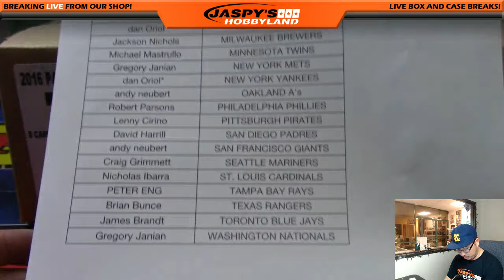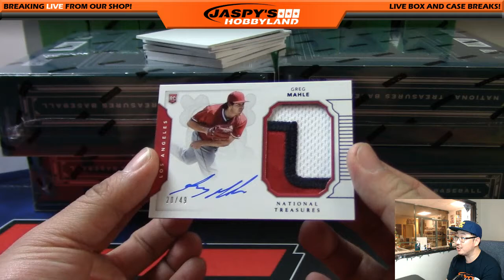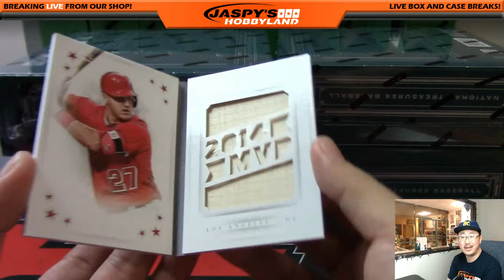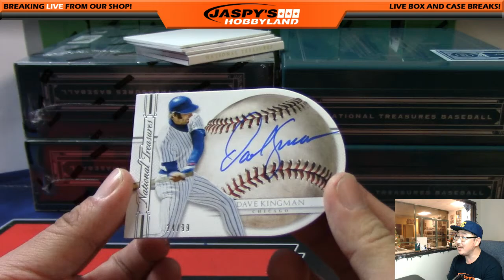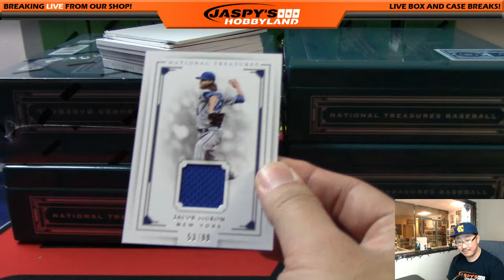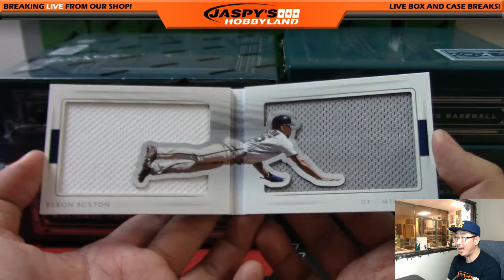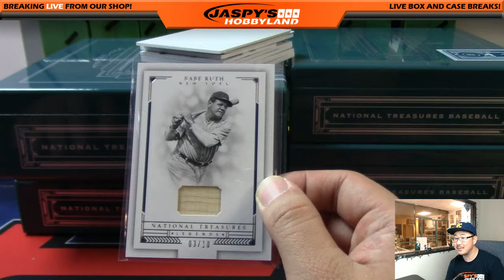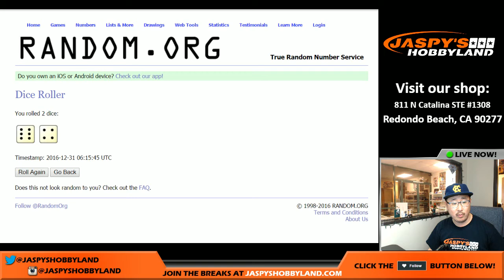12/30/16 [4Box PICK YOUR TEAM] #6 - 2016 Panini National Treasures MLB Baseball